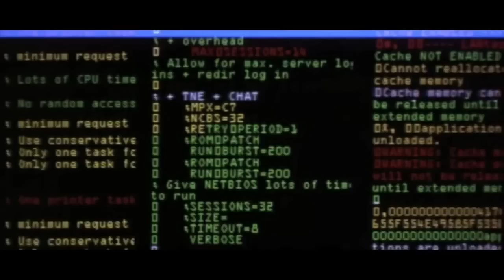Kermode Uncut: Hackers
Incredibly it is 20 years since the release of one of my favourite films - Hackers. Here I talk to its director Iain Softley about how this pop culture gem has gained in reputation over the years.